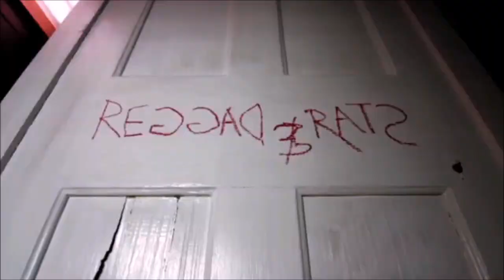WHITE ZOMBIE : Where Are They Now?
white zombie
white zombie thunder kiss 65
white zombie more human than human
white zombie electric head
white zombie more human than a human
white zombie ratfinks
white zombie astro creep 2000 full album
white zombie black sunshine
white zombie full album
white zombie super charger heaven
white zombie life
white zombie welcome to planet mf
white zombie la sexorcisto full album
white zombie blood milk and sky
white zombie reaction
rob zombie
rob zombie dragula
rob zombie living dead girl
rob zombie munsters trailer
rob zombie superbeast
rob zombie live
rob zombie live 2022
rob zombie never gonna stop
rob zombie interview
rob zombie the munsters
rob zombie poster
rob zombie shake your
rob zombie feel so numb
rob zombie house of 1000 corpses

References:
people: Sean Yseult, Jay Yuenger, John Tempesta & Rob Zombie
albums: La sexorcisto: Devil Music vol 1. , Astro-creep 2000 , Make Them Die Slowly, Super Sexy Swinging Sounds
Hellbilly deluxe, Hellbilly deluxe 2, The Lunar Injection Kool Aide Conspiracy, The Sinister Urge, Venomous Rat Regeneration, Educated Horses.
films: 31 , 3 From Hell , The Lords of Salem, Halloween I & II , House of 1000 Corpses, The Devils Rejects , THE MUNSTERS (2022)